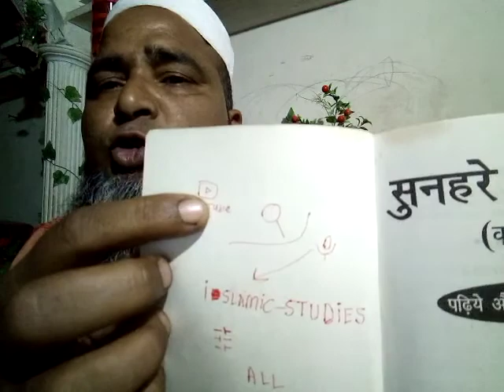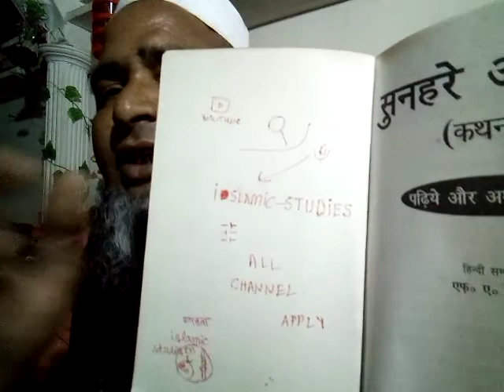islam kya hai in hindi ll islam mein shirk kya hai llislam kya haiinurdu islam kya hai dr zakir naik